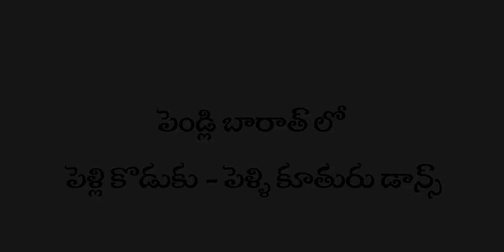పెండ్లిబరాత్ లో పెళ్ళికొడుకుతో Bulletbandisong కి dance చేసిన పెళ్ళికూతురు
మా గ్రామం లో జరిగిన గౌరీ దేవి ఉత్సవాల్లో భాగంగా పెళ్లి కొడుకు పెళ్ళికూతురు డాన్స్ చేసిన విడియో మీ వినోదం కోసం..